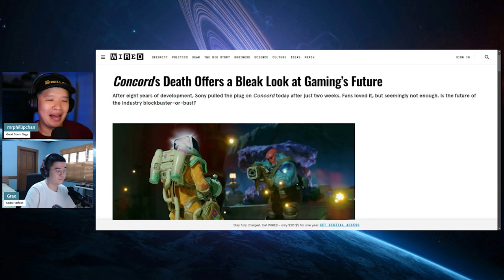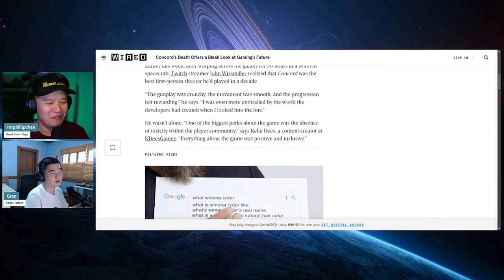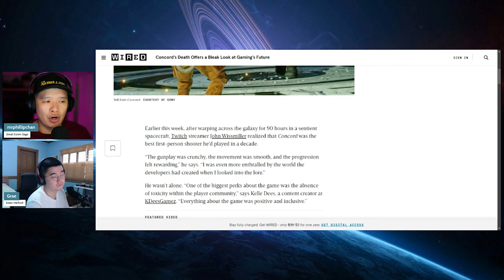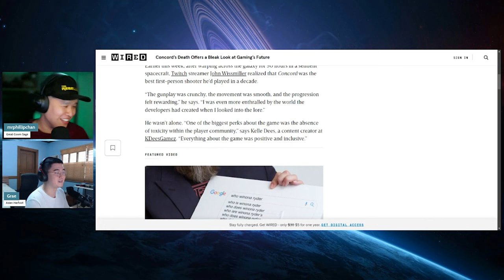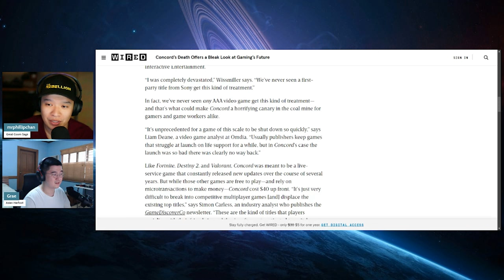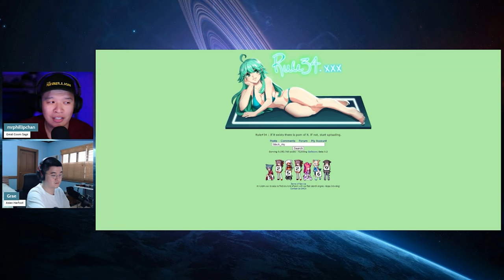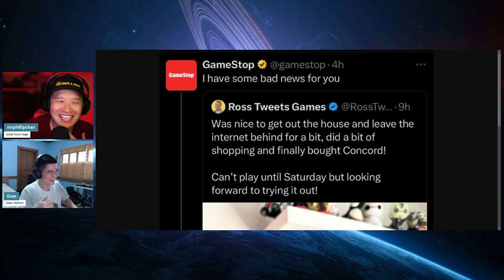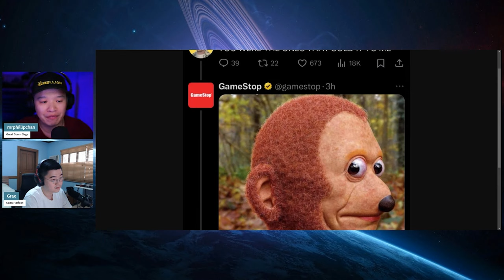Woke Live Service Fail Concord Petition is CRINGE!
Sony's biggest PlayStation flop Concord has officially shut down and the fans are on maximum copium by signing a petition for its revival.